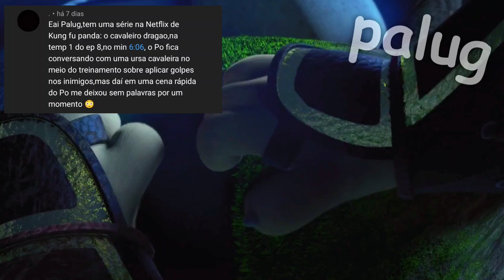A VIDA NÃO É SÓ KUNG FU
Desenho:Kung Fu Panda:O cavaleiro dragão